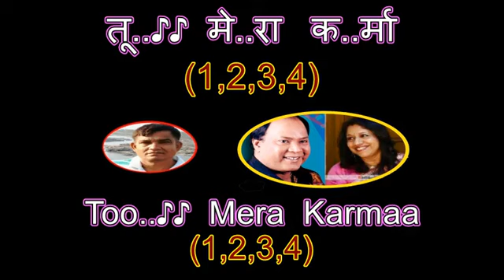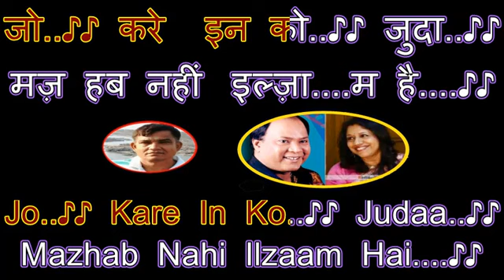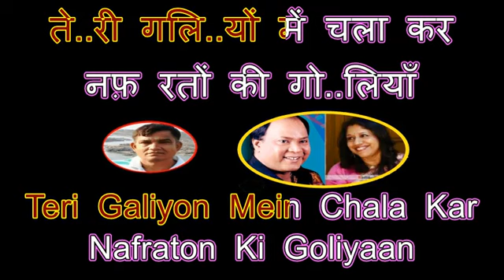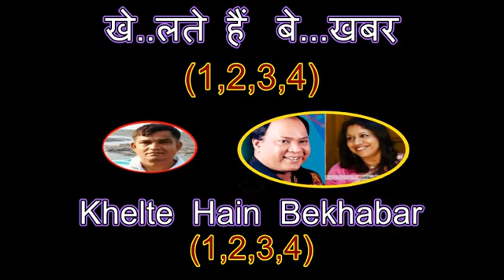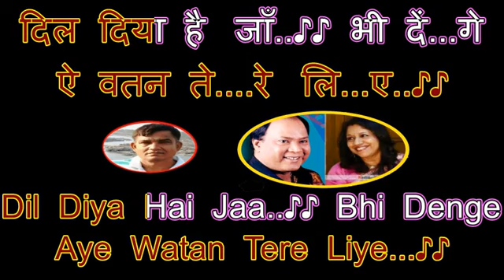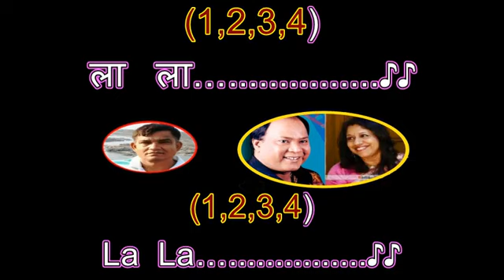Dil Diya hai jaan bhi denge karaoke